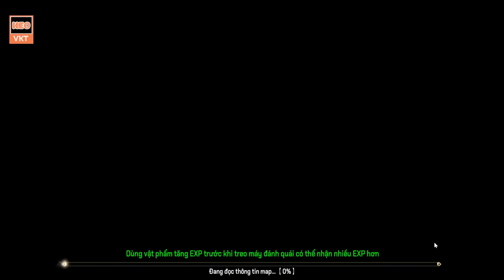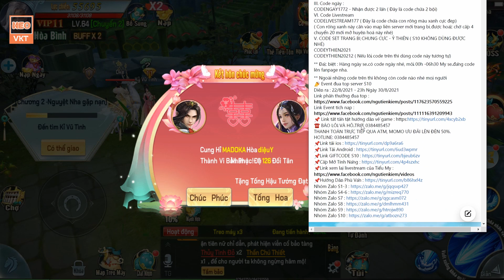GAME 747: Ngự Tiên Kiếm OPEN S11 - 17H 29/8 (IOS,Android,PC) | Free 100TR KNB - KNBK - Vip11[HEOVKT]